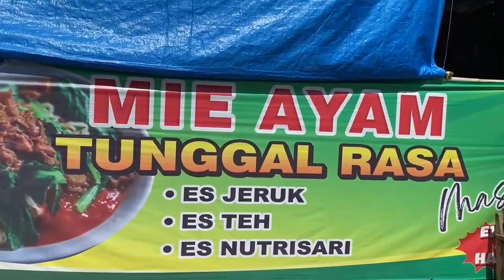K*R*NG AJAR..MISI PRANK BLOTONG BERHASIL..3 ORANG JADI KORBAN..